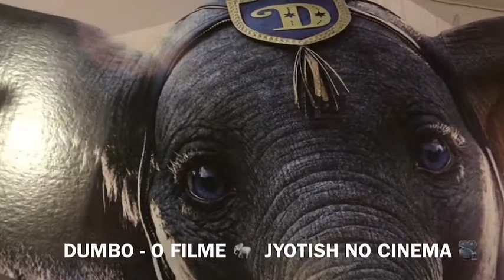Dumbo o filme 3d - Resenha Jyotish no Cinema com Tiaggo Namaste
Dumbo o filme 3d - Resenha Jyotish no Cinema

A “Lanterna da Alma", o Jyotish (usualmente chamado de Astrologia Vêdica) é uma ferramenta incrível para conhecermos melhor nossas tendências mentais e assim permitir que nossas ações tenham maior grau de discernimento no dia a dia através de uma clareza aumentada sobre condicionamentos empreendidos no passado… Em linguajar moderno, vamos nos debruçar sobre nosso código energético espiritual.

 ( Jyotish no Cinema )